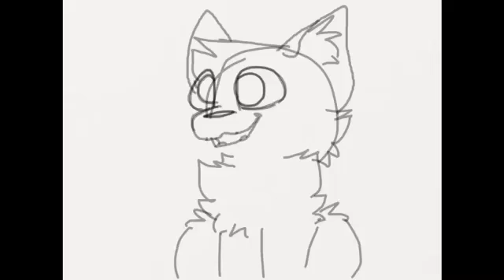The Coma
MOre stupid pointless garbage haha

anyyyway literally all my inspiration for these thInGS are from Gorillaz flipnotes ;-;

pls enjoy I'm poooooor ;;u;;